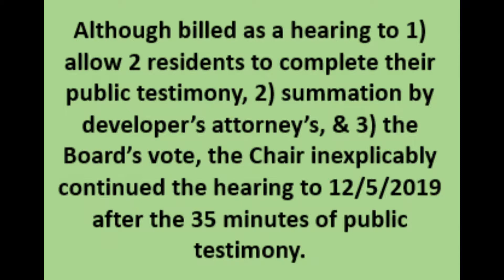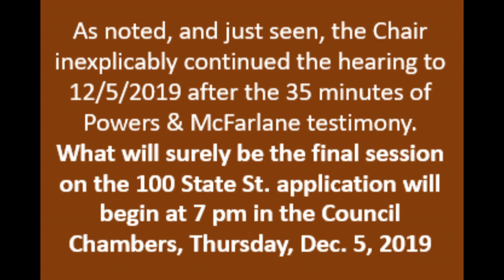7th Teaneck Zoning Board Hearing on 100 State Street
This is a 40 minute video of the abbreviated Teaneck Board of Adjustment’s 7th Hearing on 11/7/2019 to consider an application to approve a 68-unit residential rental building at 100 State Street that would require approval pf 12 variances from the site’s zone. Although billed as a hearing to 1) allow 2 residents to complete their public testimony, 2) a summation by the developer’s attorney’s, & 3) the Board’s vote, the Chair inexplicably continued the hearing to 12/5/2019  after the 35 minutes of public testimony. A resident  offers proof from transcripts that the applicant failed to provide the required justification to meet the negative criteria for each of the 12 variances sought. And a long-term resident appeals again for preservation of the very character of the Teaneck that has been her home for 55 years.